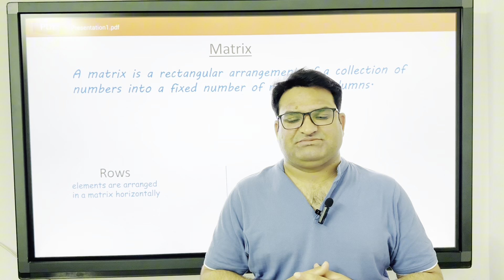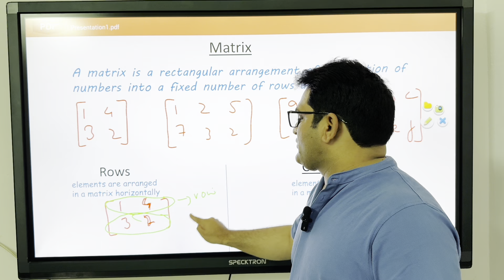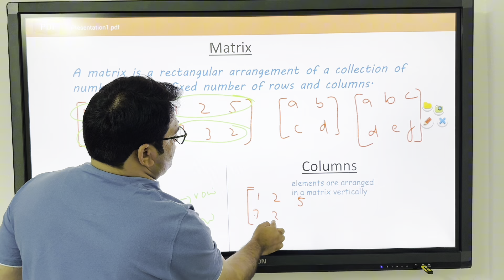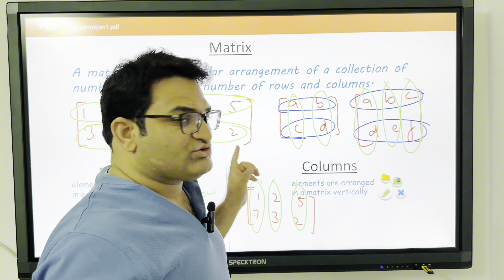Matrix, Rows & Columns | 9th Class Maths | Urdu/Hindi | FBISE & BISERWP | Khurram Shehzad Mughal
I'm Khurram Shehzad Mughal, and in this video, we dive into the basic yet crucial concepts of Matrices, focusing on understanding Rows and Columns. This lecture is specifically designed for 9th class students, particularly those preparing for their FBISE and BISERWP exams. The content is delivered in both Urdu and Hindi to ensure clear and effective learning.

What is a Matrix?
A matrix is a rectangular array of numbers, symbols, or expressions arranged in rows and columns. It is an essential concept in mathematics, particularly in algebra. Matrices are used to represent and solve linear equations, perform operations, and much more.

Understanding Rows and Columns:
Rows: A row in a matrix is a horizontal line of elements. Each row in a matrix represents a set of elements arranged side by side. For example, in a 2x3 matrix, there are 2 rows.
Columns: A column in a matrix is a vertical line of elements. Each column represents a set of elements stacked on top of each other. For example, in a 2x3 matrix, there are 3 columns.

Understanding matrices and their structure is fundamental for various topics in mathematics, including solving systems of equations, transformations, and more. This lecture will provide you with a strong foundation in these concepts, making it easier to grasp more complex topics later on.

9th class students studying under FBISE and BISERWP boards.
Anyone looking to strengthen their understanding of basic matrix concepts.
Learners who prefer explanations in Urdu/Hindi.